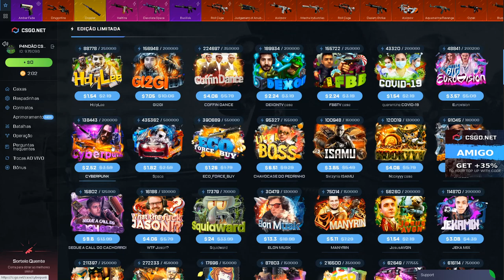PROFITANDO com 15$ no CSGONet - PROFIT INSANO